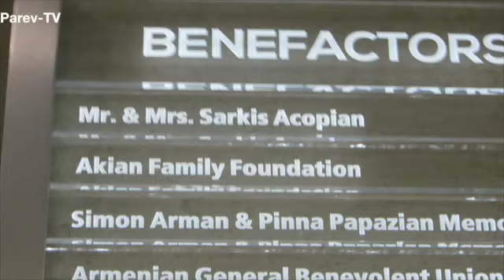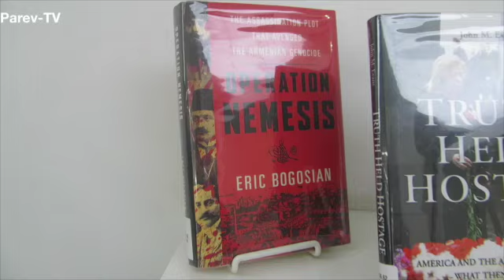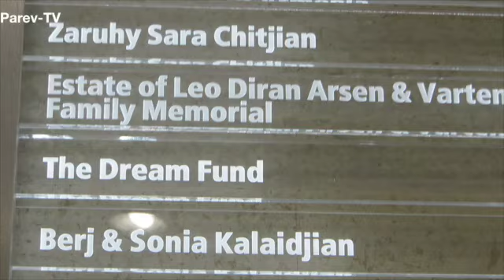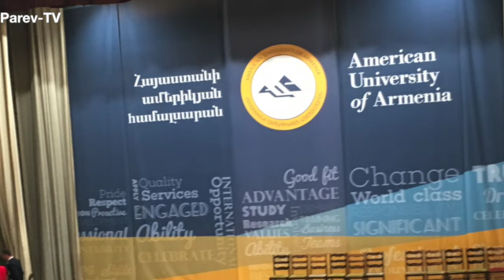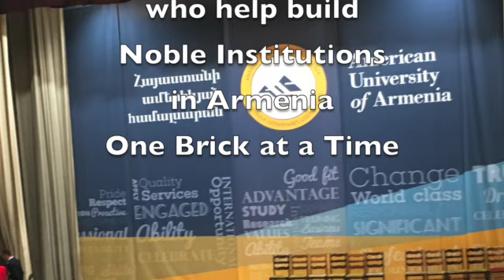American University of Armenia Dr. Der Kiureghian